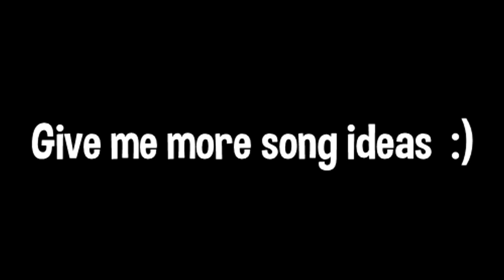Zack Hood- Isabelle ✧ [Slowed + Reverb] ✧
Edited By Cluqt aka Me

If you enjoyed make sure to like and sub. and give me more songs to do.